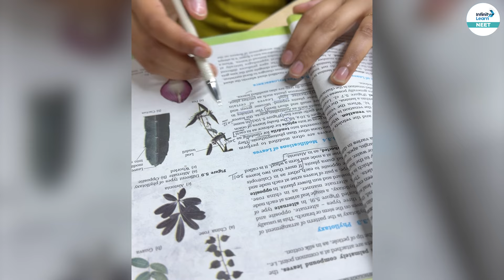Quick Explain of Stem and Root Modifications | NEET 2025 | NEET Botany/Biology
In this session, Beena Ma'am will explain the key modifications of stems and roots, helping you understand this important topic for NEET 2025. This video is perfect for your NEET 2025 preparation and will give you a clear understanding of how these plant parts adapt to perform different functions. Get ready for the NEET 2025 exam with easy explanations and useful insights. Don't miss out!

Stem and root modifications are changes in the structure of stems and roots that help plants adapt to different environments. Stems may store food (tubers), support climbing (tendrils), or protect (thorns). Roots may store food, provide extra support, or help with breathing in swampy areas (pneumatophores).

FAQs:
What is plant stem class 11?
What are adventitious roots Class 11?
What are the 4 modified roots?
What are the 7 types of roots?
What are the 10 types of roots?